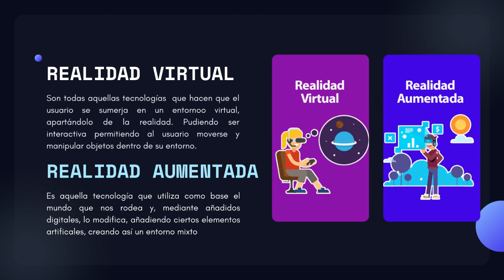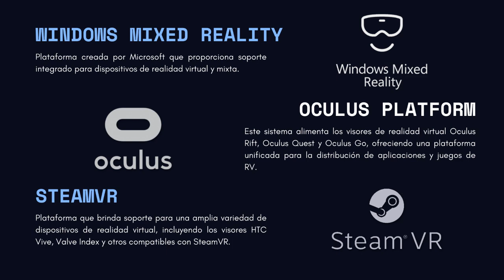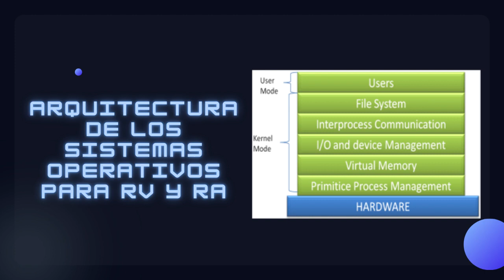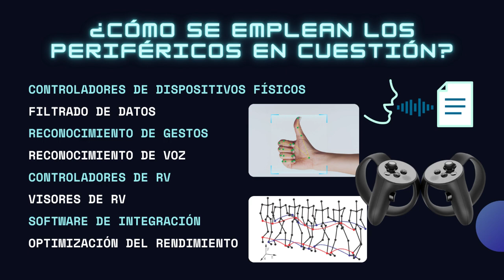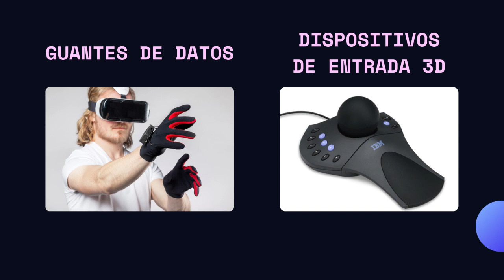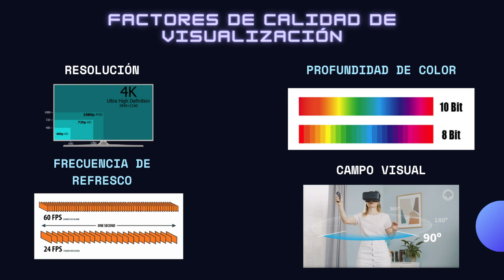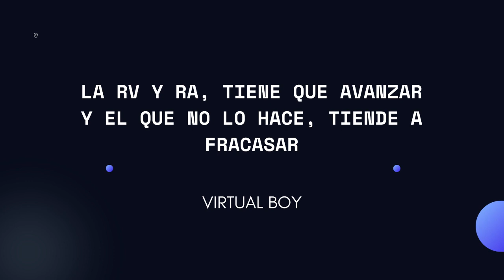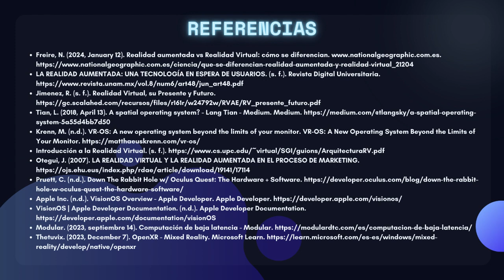Exposición Sistemas Operativos en la Realidad Virtual y Realidad Aumentada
Exposición realizada por los alumnos Uriel Benjamín de la Merced y Ángel Pozos, semestre 2024-2